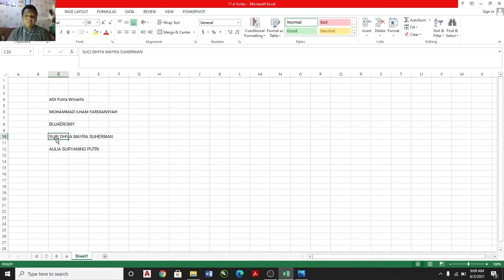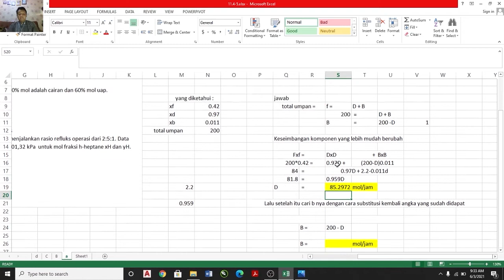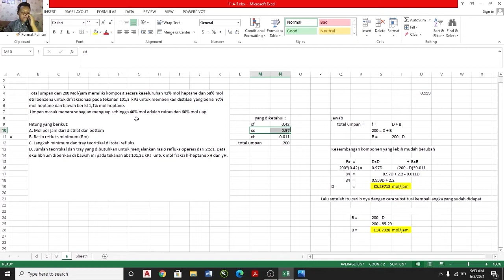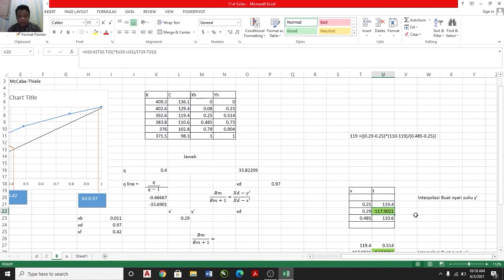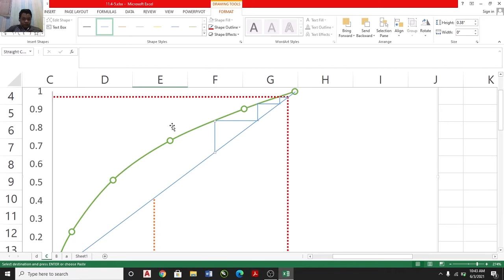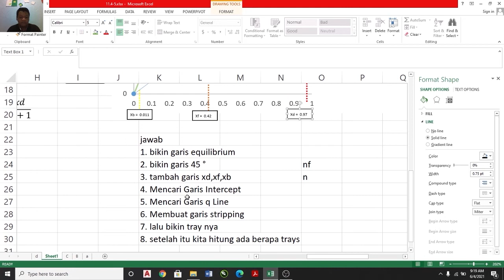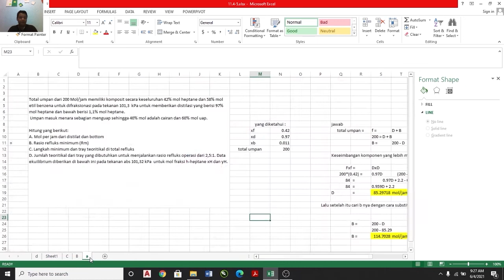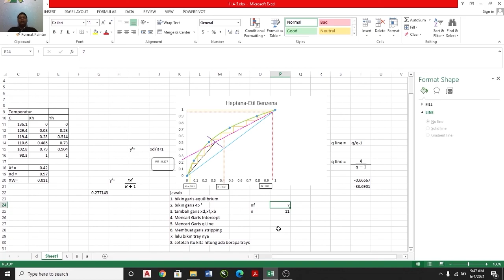(114) 11.4-5 Rectification using a partially vaporized feed OTK I Distilasi VLE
Buku:
Geankoplis, Christie J. - 1993 - Transport processes and unit operations 3rd ed
halaman PDF 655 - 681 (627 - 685)
Chapter 11 Vapor-Liquid Separation Process
11.1 Vapor-Liquid Equilibrium Relations
     11.1A Phase rule and Raoult's law
     11.1B Boiling point diagrams and xy plots
11.3 Simple Distillation Methods
     11.3A Introduction
     11.3B Relative volatility of vapor-liquid systems
     11.3C Equilibrium or flash distillation
     11.3D Simple batch or differential distillation
     11.3E Simple steam distillation
11.4 Distillation with Reflux and McCabe-Thiele Method
     11.4A Introduction to distillation with reflux
     11.4B McCabe-Thiele method of calculation for number of theoretical stages
     11.4C Total and minimum reflux ratio for McCabe-Thiele
     11.4D Special case for rectification using McCabe-Thiele method